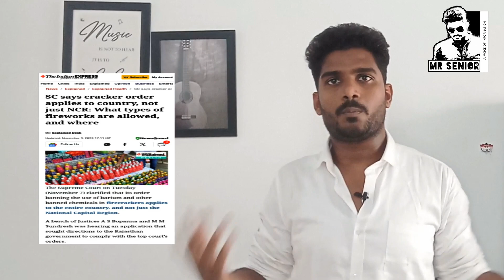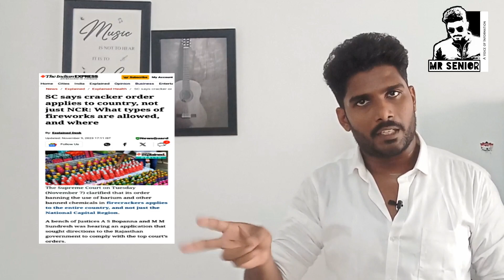Supreme Court Banned Crackers in India😱 | Diwali Special Tamil News | Mr.Senior | AB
In this video talking about " Supreme court order to banned crackers in india"

+ The Supreme Court on Tuesday (November 7) clarified that its order banning the use of barium and other banned chemicals in firecrackers applies to the entire country, and not just the National Capital Region.
Oxidiser, fuel, colouring agents, and binder. An oxidiser is required for the cracker to catch fire, the fuel sustains the fire, colouring agents give it the colours and sparkles, while the binder holds this mixture in place till the cracker has spent itself.

Chemicals like barium are colouring agents, and were banned because of their harmful impact on human health, such as irritation in the respiratory tract, skin allergies, breathing difficulties, and even cancer.